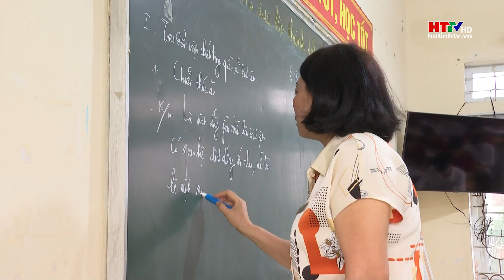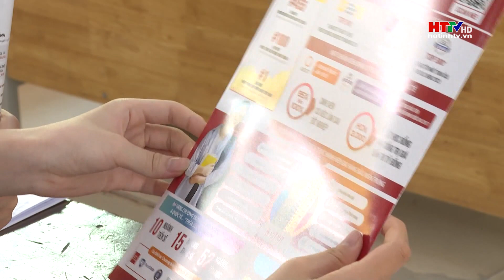Đẩy mạnh tư vấn hướng nghiệp cho học sinh cuối cấp | Hà Tĩnh TV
Hơn 2 tháng nữa, kỳ thi tốt nghiệp THPT sẽ diễn ra. Thời điểm này, các trường THPT trên địa bàn tỉnh đang tập trung tư vấn, hướng nghiệp cho học sinh cuối cấp để giúp các em lựa chọn được ngành nghề phù hợp với năng lực, sở trường và nhu cầu lao động của xã hội.